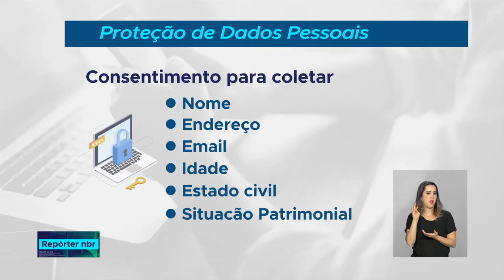Foi sancionada lei que garante a segurança dos dados pessoas no uso dessas informações por empresas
REPÓRTER NBR - 14.08.18: Empresas coletam dados pessoais das pessoas para usos diversos - inclusive para oferecer serviços nem sempre desejados pelos consumidores. A regulação para o uso desse tipo de informação foi sancionada no Palácio do Planalto.